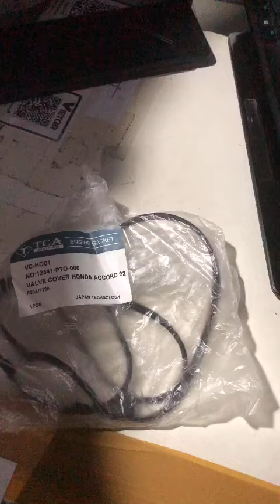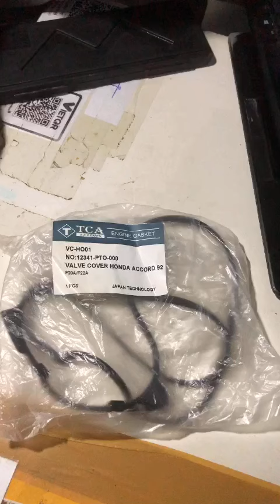Ron nắp cò Honda Accord 90 92 máy 2.0 2.2 bản phun xăng - bình xăng con động cơ F22A F20A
Ron nắp cò Honda Accord 90 92 máy 2.0 2.2 bản phun xăng - bình xăng con động cơ F22A F20A - Shop Trí Lê Công - 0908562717

- ĐIỆN - CẢM BIẾN: Chuyên Điện & Cảm biến các dòng xe Nhật Bản Toyota - Honda - Mazda CRV HRV Accord Civic City, Camry Altis Innova Vios
- PHỤC HỒI NGUYÊN BẢN: Phục hồi xe về nguyên bản của nhà sản xuất. Xác định các độ/chế về điện, cảm biến trên xe, nguyên nhân cao nhất gây ra tình trạng chạm-chập-cháy-nổ-không ổn định
- ÒA GA: Garantee không ổn định, òa ga, tua máy tăng giảm liên tục
- BI XENON - LED: Tư vấn nâng cấp hệ thống đèn Bi Xenon, LED cho ra ánh sáng xuất sắc
- Xế cưng của bạn đang gặp vấn đề,
- Bạn đang lo lắng cho xe ô tô của mình, bạn lo lắng garage sẽ vẽ bệnh trên xe của mình
- Chúng tôi Tư vấn qua số điện thoại của shop 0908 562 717, trước khi bạn quyết định mang xe vào hãng với chi phí hàng chục đến hàng trăm triệu đồng
- PHƯƠNG CHÂM: "Phục Hồi Xe Tề Lỗ Đáng Tin Cậy Hơn Xe Mới Xuất Xưởng"